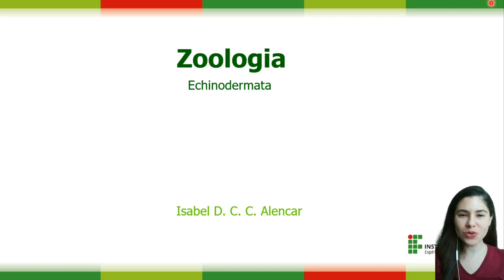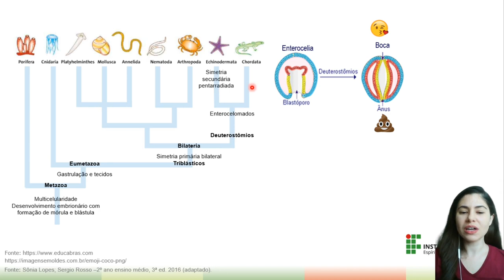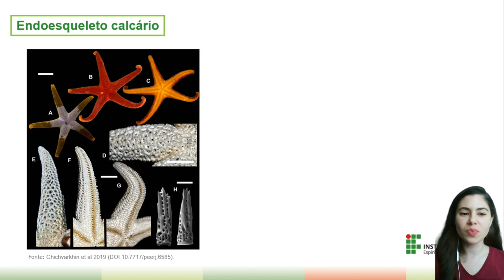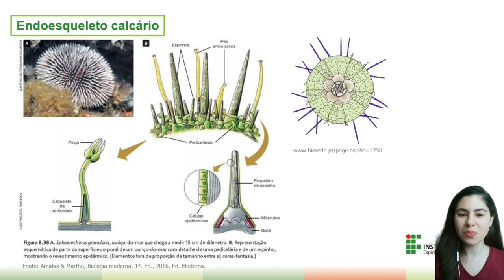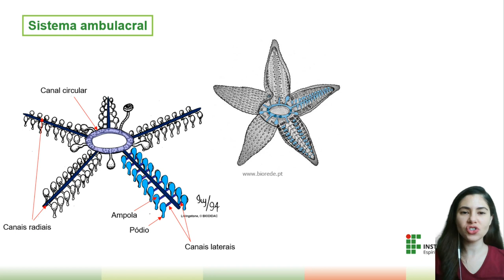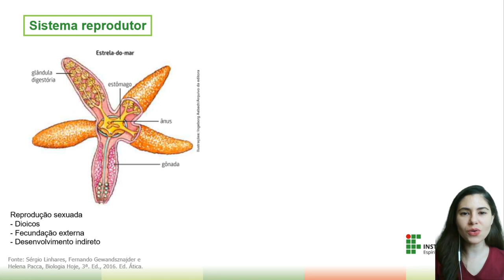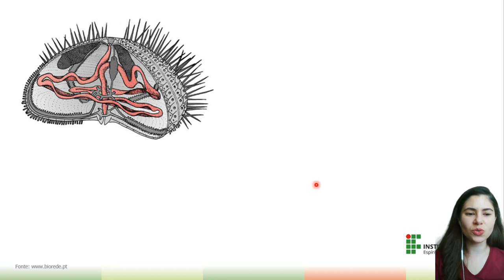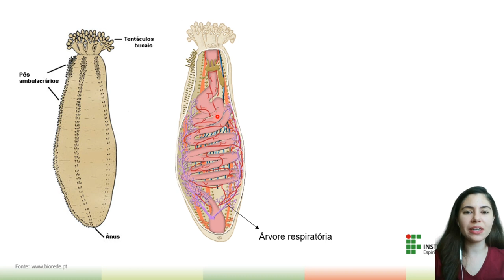Filo Echinodermata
Nessa aula vamos abordar as principais características que fazem os equinodermos animais tão peculiares e diferentes dos cordados mas ainda assim serem nossos parentes mais próximos, dentre os filos estudados até aqui.